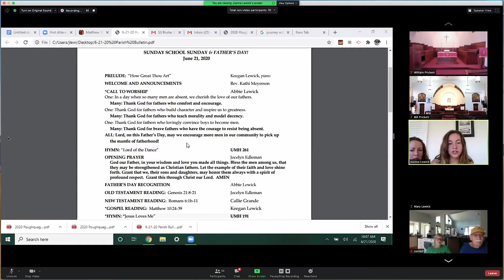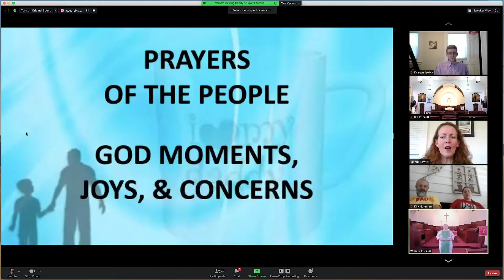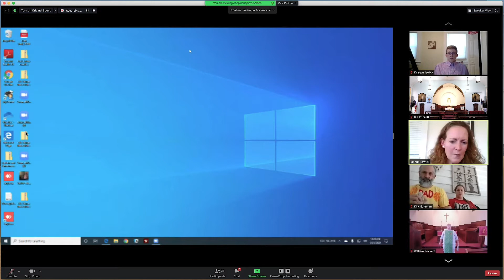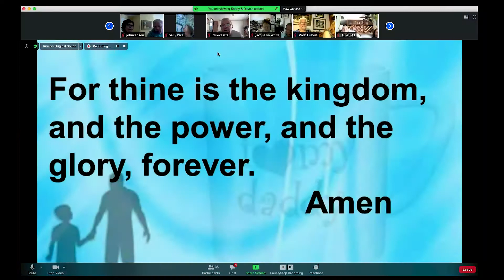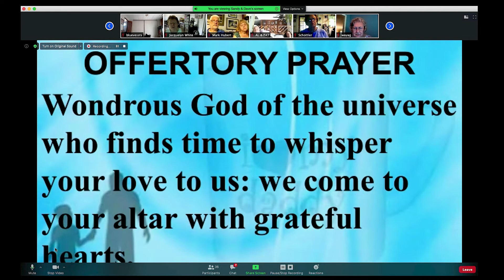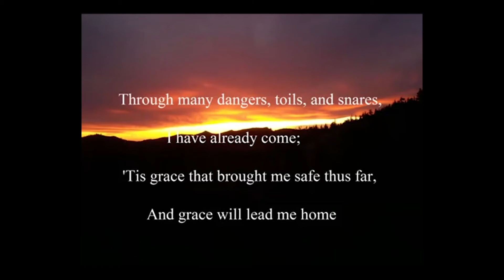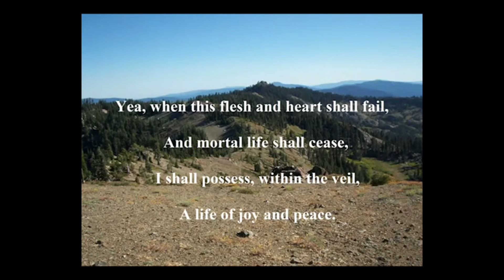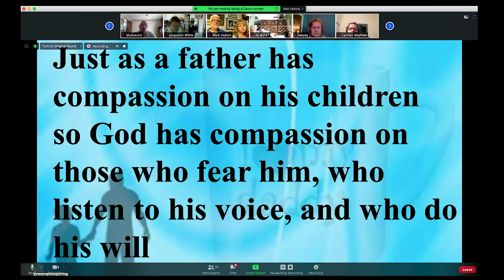2020 06 21 South Dutchess Cooperative Parish Online Worship 15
We are a cooperative of four United Methodist churches in Dutchess County, New York. We serve the communities of Pawling, Poughquag, South Dover/Wingdale and Verbank.

Profile photo by Aaron Burden at Unslpash.